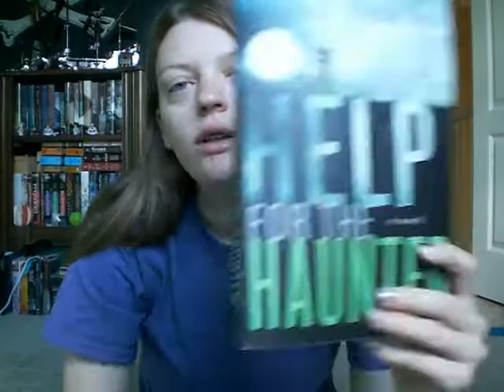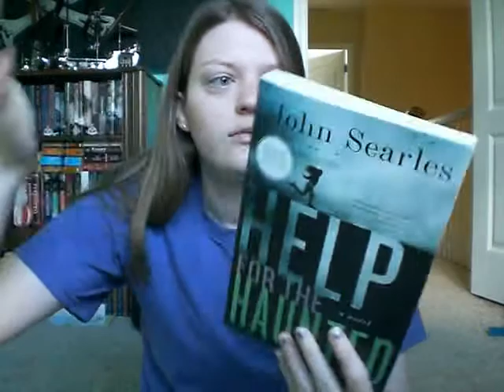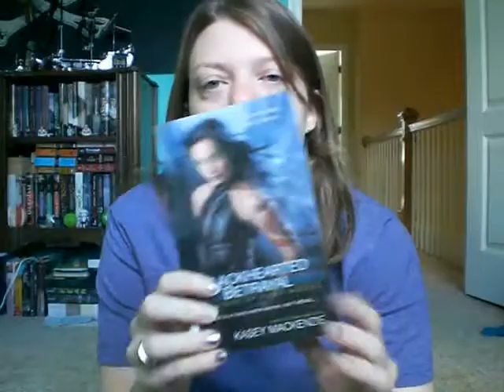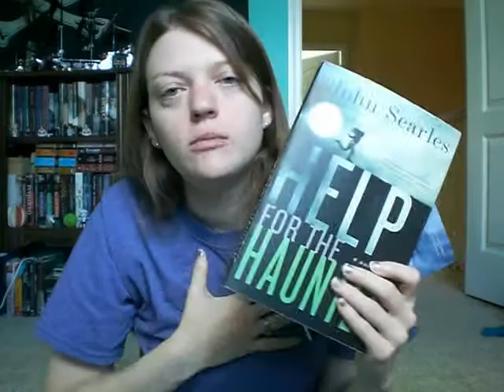FridayReads 46 (September 6, 2013)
For those of you who don't know, FridayReads is a thing that started on twitter where thousands of people would share what they are currently reading or going to be reading over the weekend. The lovely Bunny Cates decided to bring it to youtube and make it a thing. It's a fun video to make every Friday and a great way to share good or new books with everybody.
My other internet haunts:
Pottermore: SwordScarlet15